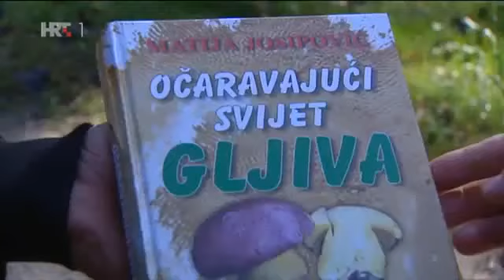Matija Josipović - GLJIVAR I AUTOR KNJIGA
Osnivač Centra za istraživanje gljiva "Russula" Matija Josipović je autor dvanaest knjiga, koautor jedne i recenzent jedne knjige. Osam knjiga je iz područja gljivarstva i mikologije, jedna iz kulinarstva i tri iz
područja ornitologije i ornikulture.